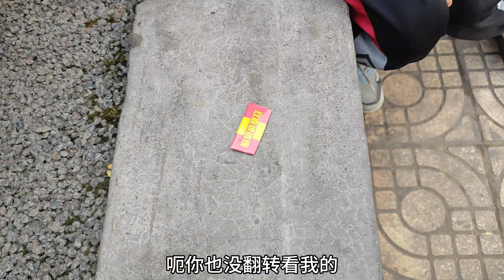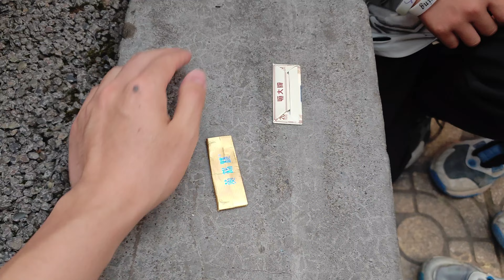挑战用一个烟卡出门赢走小学生的所有烟卡！有机会挑战成功吗？